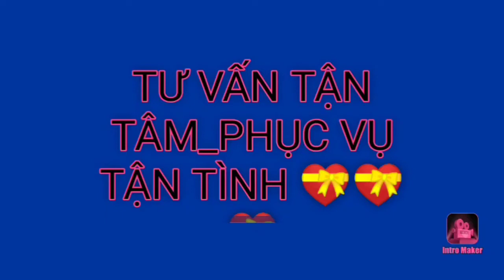Tại sao bạn cần tham gia khoá học video marketing 28ngày của thầy Phạm Thành Long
bạn muốn làm Youtube ?
bạn muốn giới thiệu sản phẩm và trao giá trị của mình mọi lúc mọi nơi
đó chính là làm kênh Youtube
thời buổi 4.0 bạn hãy  dụng nó ngay để thấy điều tuyệt vời